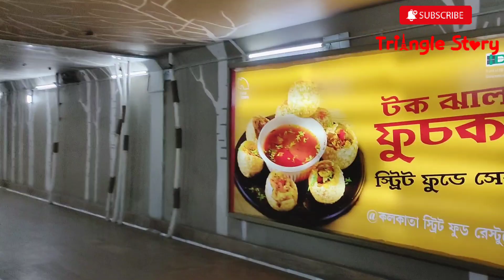Eco Park Kolkata Tour || 7 Wonders in one place 😍 || A Day In Eco Park Kolkata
Hey Everyone

Stay Home
Support us
Stay Safe